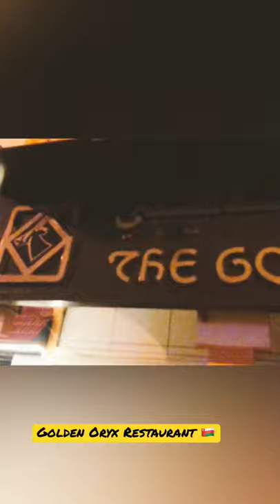Golden Oryx Restaurant 🇴🇲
Tune in for full video..Coming soon..